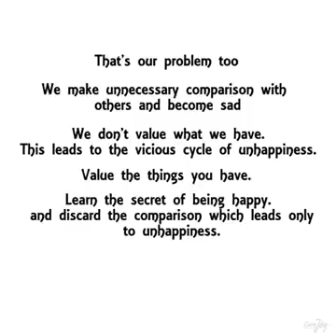The Crow and the peacock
Touching video